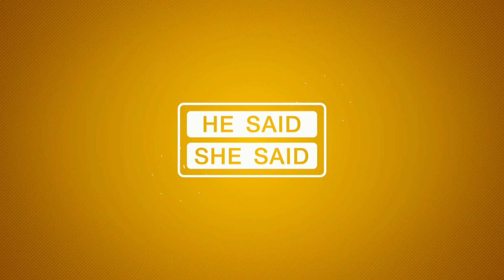HE SAID 18/2018 : แรงงานที่ถูกลืม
TeeOff ออกอากาศทุกวันพุธ 2 ทุ่ม ทาง True Sport 5 (684) // วันพฤหัสบดี 3 ทุ่ม ทางช่อง True Sport HD (666) และ True Sport 1 (681)